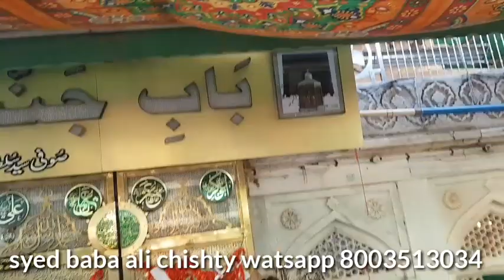10/2/22Ajmer Sharif Mein Urs ka mahoul Kaisa Hai Khwaja Garib Nawaz ki Dargah Sharif mein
10/2/22Ajmer Sharif Mein Urs ka mahoul Kaisa Hai Khwaja Garib Nawaz ki Dargah Sharif mein